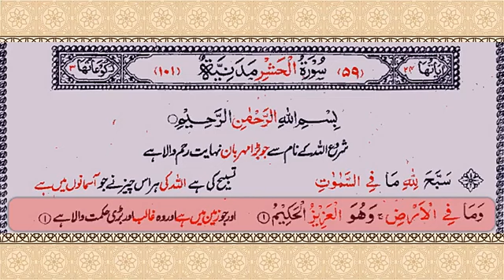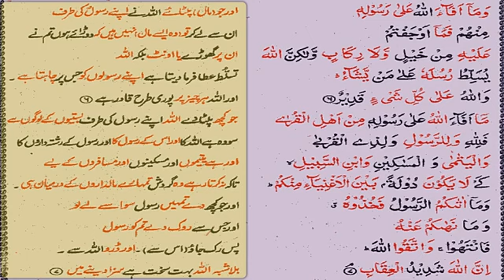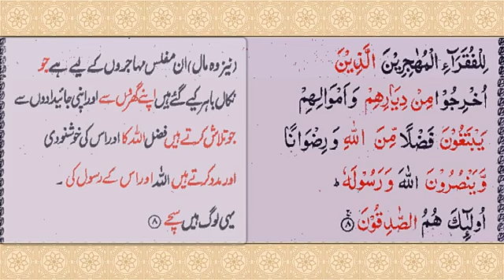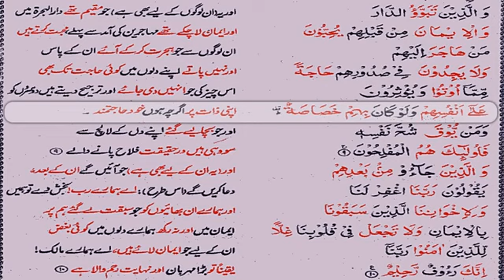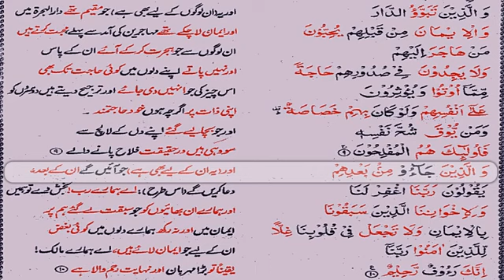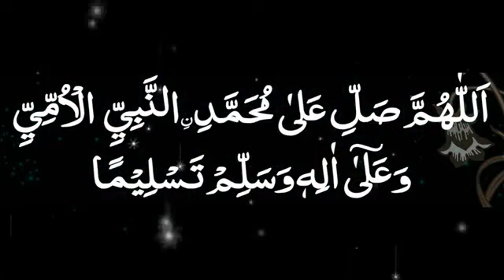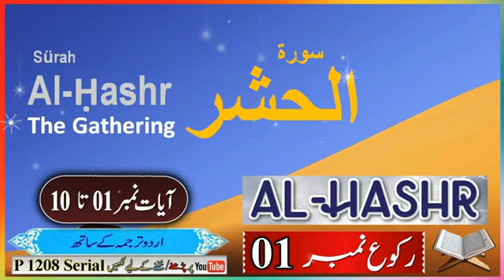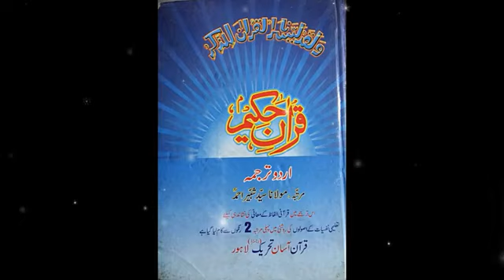S59 Serial.Surah Al Hashr. Ayats 1-10. Ruku 01. Surah No 59. Para No 28.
آپ صلی اللہ علیہ وسلم سے پوچھا کہ اس میں اعظم کیا ہے آپ صلی اللہ علیہ وسلم نے فرمایا سورہ حشر کی آخری تین آیات کو لازم کر لے.
He asked the Prophet (peace and blessings of Allaah be upon him) what is the greatest in it. He said: Make the last three verses of Sura al-Hashr obligatory.
بحوالہ تفسیر الکشاف.
سورہ حشر کی آخری تین آیات پڑھنے والے کے لیے اللہ ستر ہزار فرشتے مقرر کر دیتا ہے.جو شام تک اس کے لیے دعائیں رحمت کرتے ہیں اور اگر اسی دن مر جائے تو شہید کی موت مرے گا اور شام کے وقت پڑھی اس کا بھی رتبہ یہ ہی ہے.
ترمذی جلد دوئم فضائل قرآن حدیث 833.
Allah appoints seventy thousand angels for the one who recites the last three verses of Surah Al-Hashr. Those who pray for him till evening, and if he dies on that day, the martyr will die, and this is the status of those who recite in the evening.

Tirmidhi Volume II Virtues of Quran Hadith 833.
آپ صلی اللہ علیہ وسلم نے ارشاد فرمایا سورہ حشر پڑھنے والے کے اگلے اور پچھلے سب گناہ اللہ معاف کر دے گا.بحوالہ تفسیر الکشاف.
The Prophet (peace and blessings of Allaah be upon him) said: All the previous and previous sins of the one who recites Surah Al-Hashr will be forgiven by Allaah.

With reference to Tafsir Al-Kashaf.
سورہ حشر کی آخری تین آیات پڑھنے والا اسی دن یا رات میں اگر مرے گا تو جنت اپنے لئے لازم کر لے گا اور شہادت کا رتبہ پائے گا .
فضائل قرآن    علامہ عالم فقری    صفحہ نمبر 223 بحوالہ کنزالعمال
If the person reciting the last three verses of Surah Al-Hashr dies on the same day or night, then Paradise will be obligatory for him and he will get the status of martyrdom.

Virtues of the Qur'an Allama Alam Faqri Page No. 223 with reference to Kunz al-Amal.

آپ صلی اللہ علیہ وسلم نے فرمایا عقبہ بن عامر ان آیات کو نہ بھولنا اور ہر رات انہیں پڑھ لیا کرنا.
The Prophet (peace and blessings of Allaah be upon him) said: 'Aqeba ibn' Aamir, do not forget these verses and recite them every night.
اے اللہ میرے متعلقین متعلقات کو اور میرے اہل خانہ اور اولاد کو پانچ وقت کی نماز قائم کرنے والا بنا دے آمین.
O Allah, make my relatives and my family and children establish the five daily prayers. Amen.
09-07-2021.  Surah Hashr